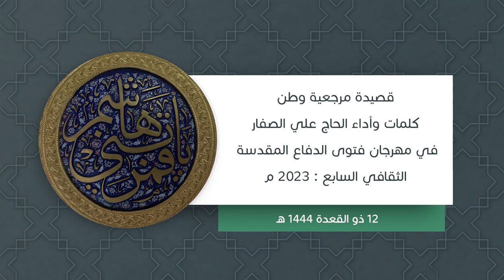قصيدة | مرجعية وطن - كلمات وأداء الحاج علي الصفار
مهرجان فتوى الدفاع المقدسة الثقافي السابع

1- فيسبوك..
2- تويتر..
3- التليجرام..
4- الانستكرام..